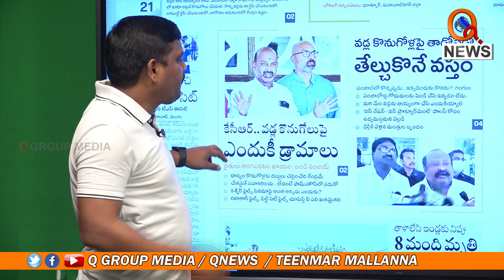సినిమా తీయబోతున్న కేసీఆర్...|| TeenmarMallanna || QNews || QNewsHD